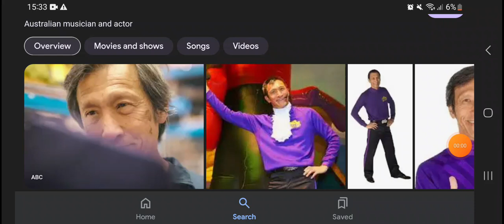Happy 71st Birthday Jeff Fatt